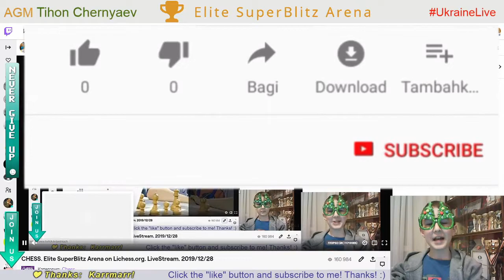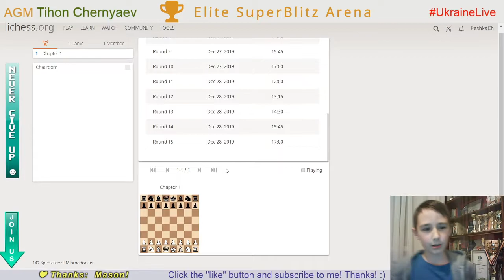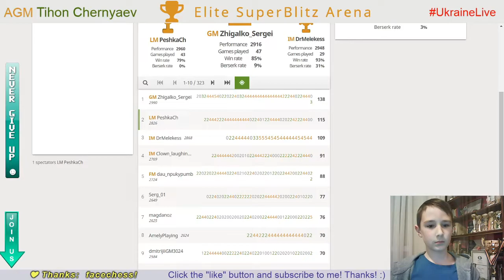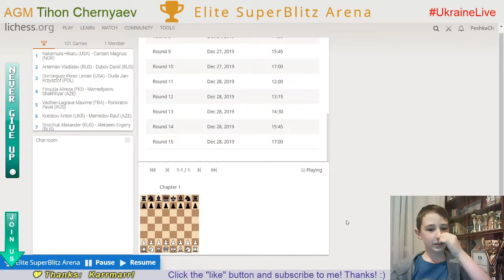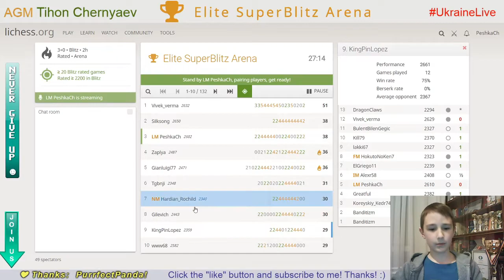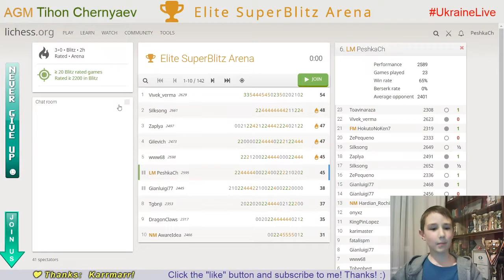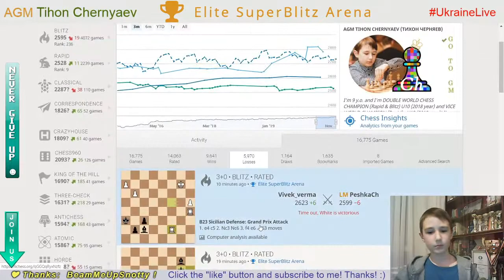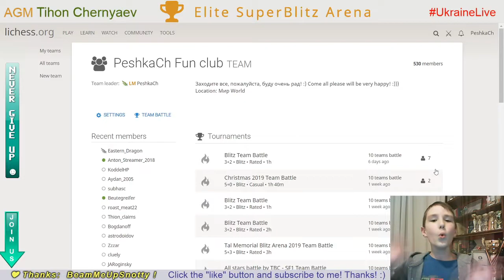CHESS. Elite SuperBlitz Arena. LiveStream. 28/12/2019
♟ Mega Database 2020 Upgrade from Mega 2019
♟ Mouse Logitech G Pro Wireless
♟ Gaming Chair